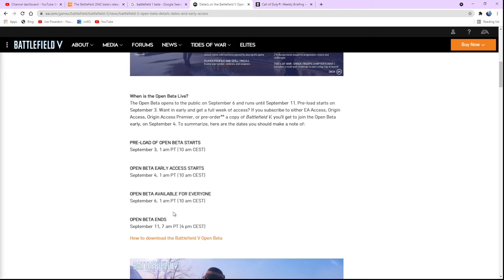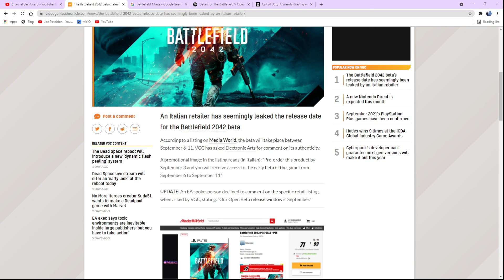battlefield 2042 beta possibly next week?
the beta could be next week however we all know its this month it better be before the end of the month because we could assume its been delayed. battlefield 2042 battlefield beta